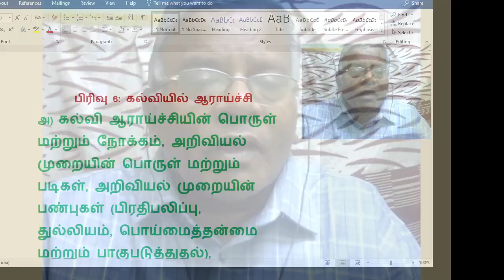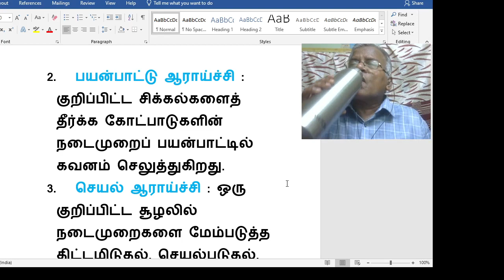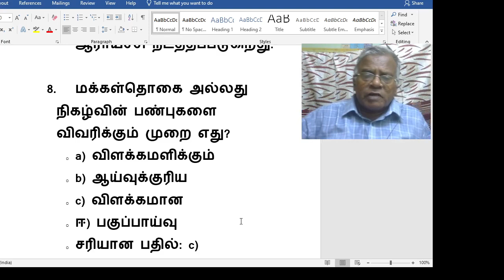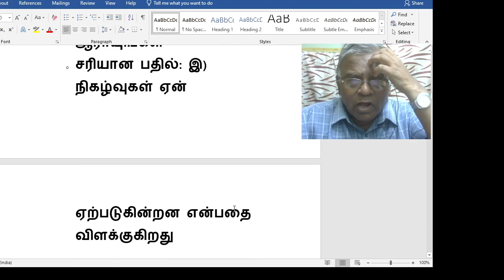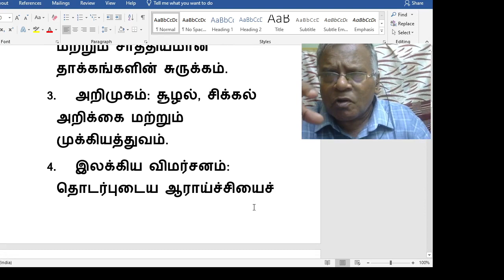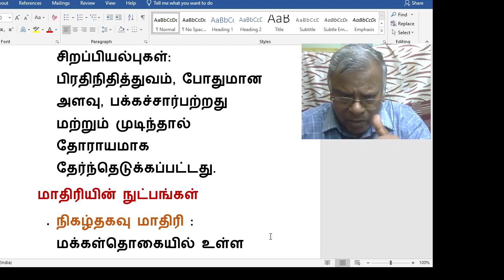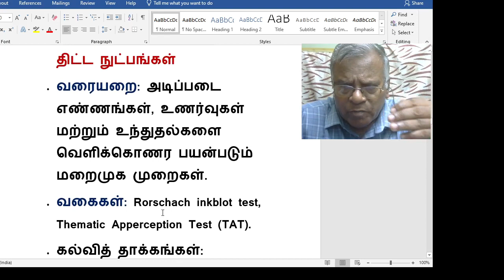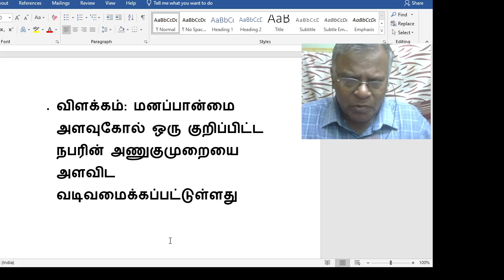பிரிவு 6: கல்வியில் ஆராய்ச்சி & Qns./ a & b /TRB/NET/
HELLO FRIENDS
Coaching classes for TET(Educational Psychology), NET,SET (Paper-1) &